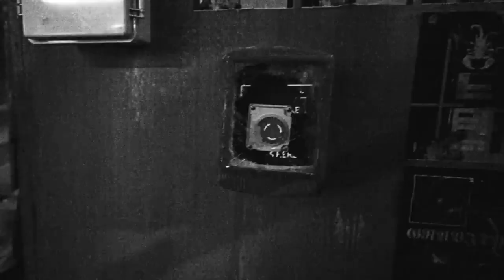[DEBUT PROJECT] PHASES 'THE DEBUT' Trailer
THE DEBUT PHASES

PHASE 0

CENTER SOLO PROJECT - Isaac & Sejin

PHASE 1

SOLO PROJECT- Won, Luka, Mike, Ayano & Khristhian.

PHASE 2

UNIT PROJECT- Hyunbin & Seong.

PHASE 3

PREDEBUT- Hyunbin, Khristhian, Isaac, Sejin, Seong, Mike, Won, Luka.

PHASE 4

THE DEBUT- Hyunbin, Khristhian, Isaac, Sejin, Seong, Mike, Won, Luka.

TRAPPIST DEBUT PROJECT

® 2024 TOY Entertainment